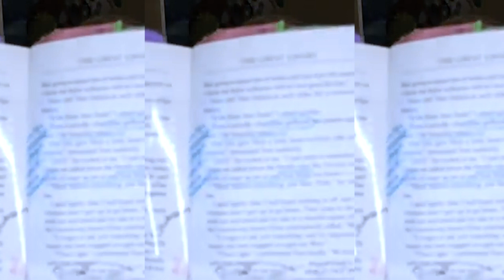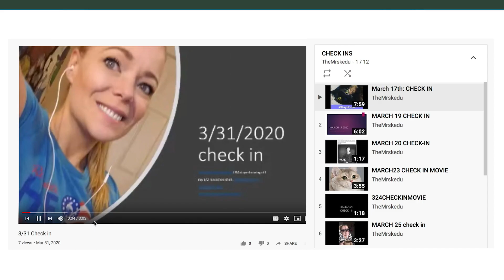Remote Learning with Jordan Kohanim